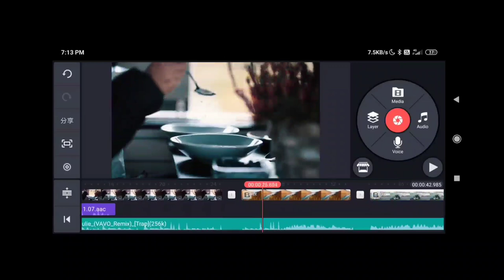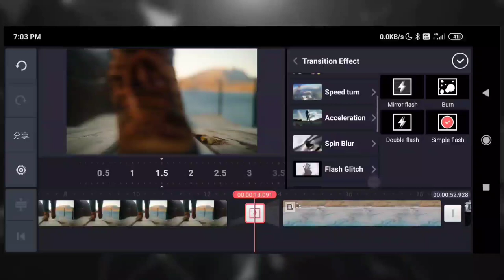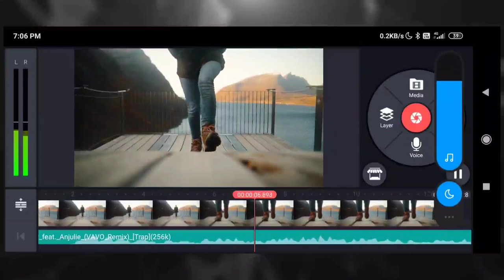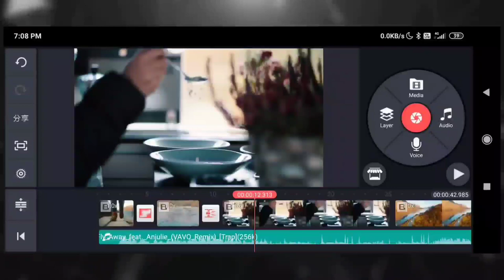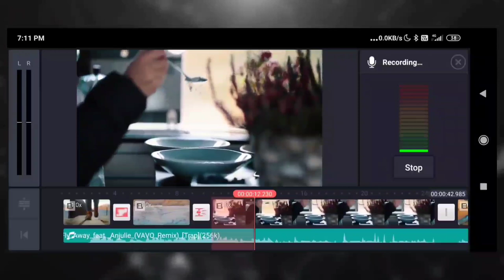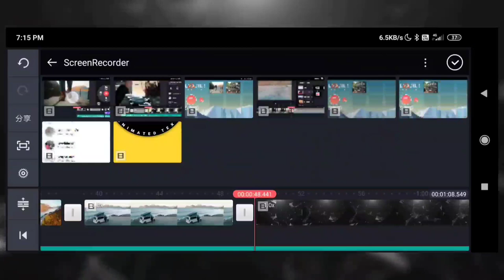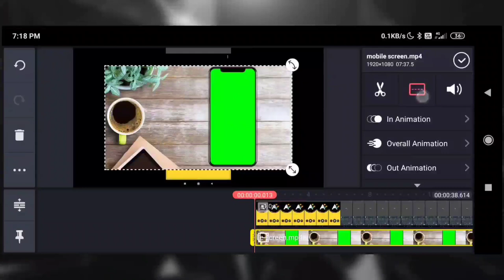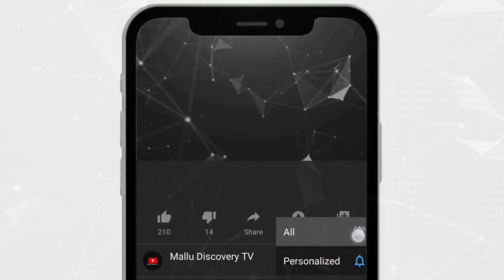How to edit video in kinemaster | kinemaster malayalam tutorial | how i edit videos for youtube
i use kinemaster for editing my all YouTube video and here I'll show you how..

topics covered :
-How to import videos
-How to add transition
-How to add music
-How to add layers
-How to add text
-How to give voice over
-How to export the video
-How to add background
-How to Make simple intro text

@farhan_bin_fazil (ivide kinemaster crak ittaal youtube pani tharum 😂) atha
- crack own risk il download cheyyuka. I'm not responsible for anything. ☺️

Mic Boya M1

Editing App : Kinemaster (Phone)

how to edit using kinemaster
how to edit youtube video
malayalam kinemaster tutorial